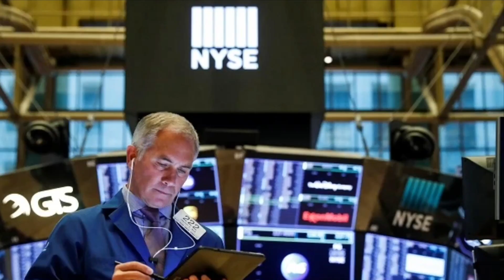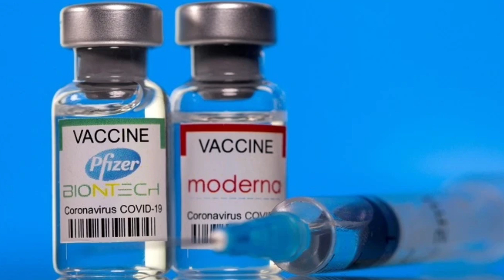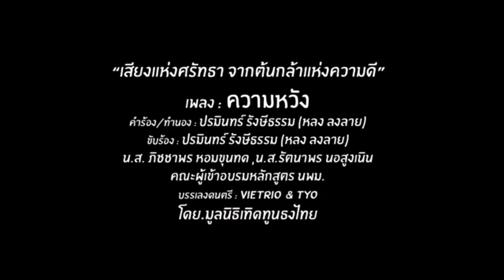ต้องใช้ชีวิตปกติ? ! เบื้องลึก จะคุมสถานการณ์ได้?